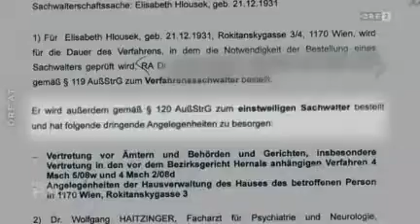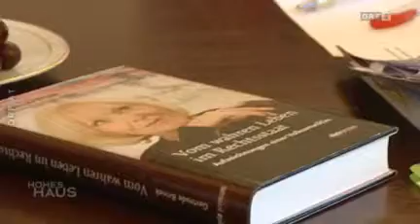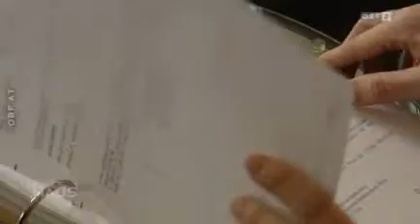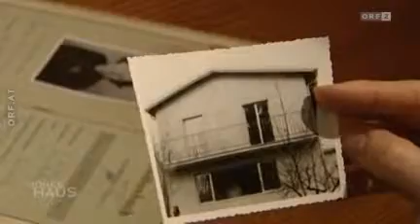ORF Hohes Haus Sachwalterschaft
Vorwürfe zum System der Sachwalter in Österreich